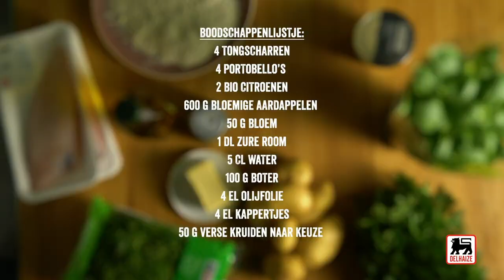Gebakken tongschar en portobello's met kruidenstoemp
Kies vanavond eens voor een tongschar, een smakelijk stukje vis. Perfect in combinatie met portobello's uit de oven en kruidenstoemp. Tip: Gebruik naar eigen smaak verschillende kruiden of slechts 1 soort.

Ingrediënten voor 4 porties:

4 tongscharren
4 portobello’s
2 biocitroenen
600 g bloemige aardappelen
50 g bloem
1 dl zure room
5 cl water
100 g boter
4 el olijfolie
4 el kappertjes
100 g verse kruiden naar keuze (kervel, peterselie, basilicum, oregano …)

Schil de aardappelen, snijd ze in stukken en doe ze in een kookpot. Bedek de aardappelen met water, breng aan de kook en laat 20 min. koken.
Verwarm de oven voor op 180°C, met het rooster op de hoogste stand. Breng de portobello’s op smaak met peper en zout. Bak ze aan de 2 kanten op een vrij hoog vuur goudbruin, in een braadpan met de helft van de olijfolie. Schik ze in een ovenschaal en blus de braadpan met het water. Laat een beetje inkoken en giet het vocht over de portobello’s.
Houd enkele takjes kruiden apart voor de afwerking en hak de rest fijn. Meng ze met de rest van de olijfolie en wat fijngeraspte citroenzeste (naar eigen smaak). Plet de aardappelen met de zure room. Meng de puree met het kruidenmengsel en breng verder op smaak. Vul de portobello’s met de stoemp en bak ze 10 min. goudbruin op het rooster van de oven.
Snijd de randen van de tongscharren weg. Haal de vis door de bloem en schud er de overtollige bloem af. Bak ze 4 min. per kant op een matig vuurtje, in een grote braadpan met de hete boter. Voeg de kappertjes toe en breng verder op smaak.
Dien heel warm op, met citroenpartjes en de rest van de kruiden.

Tip: Gebruik naar eigen smaak verschillende kruiden of slechts 1 soort.